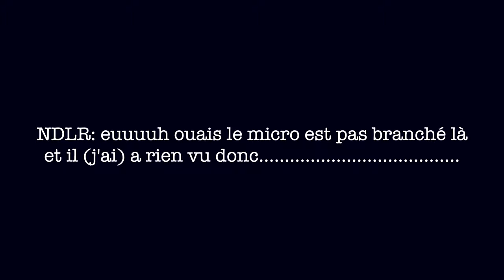RDLS 12: PANTERA, KORN, MACHINE HEAD et TURNSTILE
Tu en penses quoi?